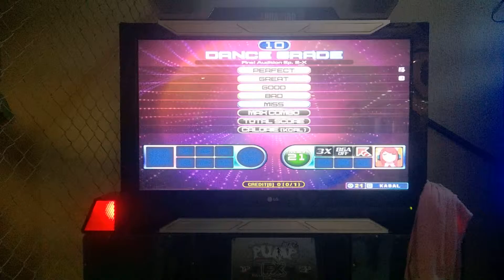[SH]KabaL - Final Audition Episode 2-X Double 21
Pump It Up Fiesta 2 Final Audition Episode 2-X Double 21
3º Música do x1 contra Malafaia